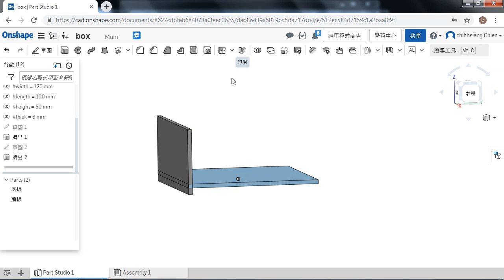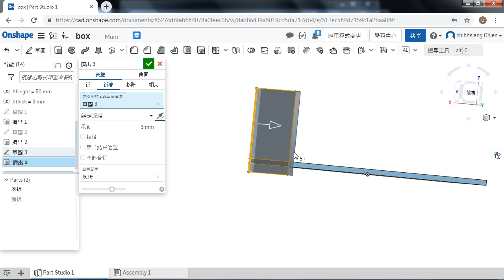Onshape雷切盒子製作 04製作右板